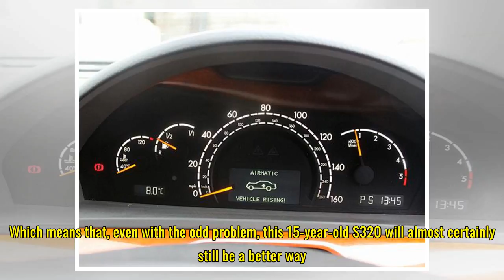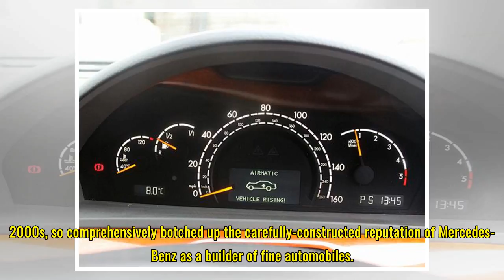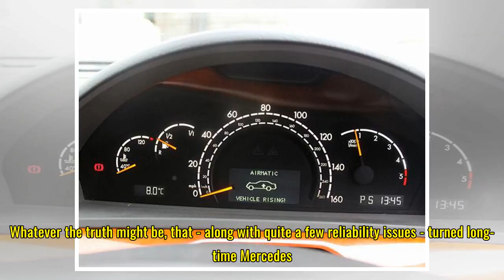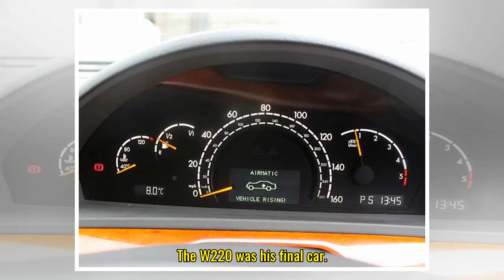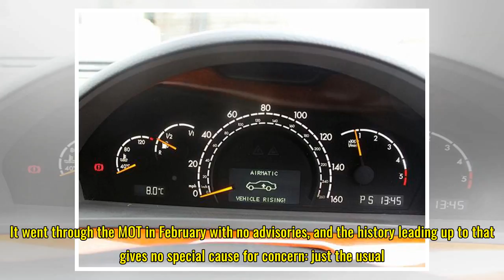Shed of the Week: Mercedes S320